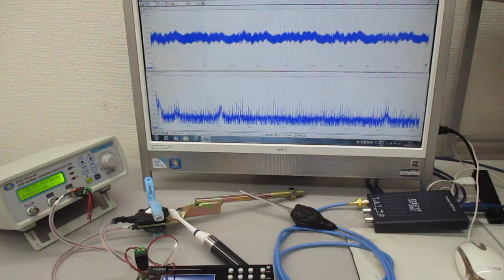超音波の相互作用をコントロールする技術（超音波システム研究所） Ultrasonic-labo